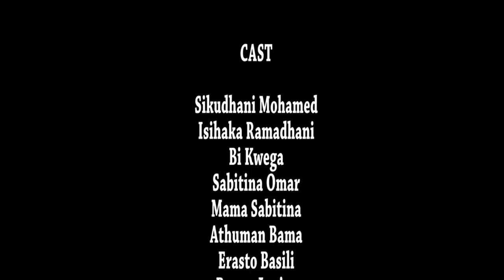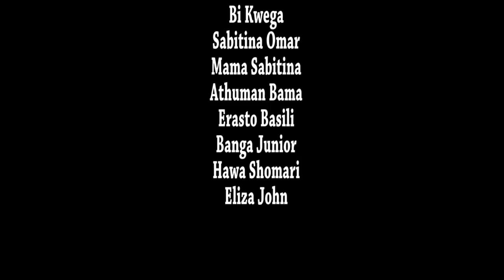Bibi Fatuma |Full Movie| - Sikudhani Mohamed, Isihaka Ramadhani (Official Bongo Movie)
Bibi Fatuma |Full Movie| - Sikudhani Mohamed, Isihaka Ramadhani, Bi. Kwega (Official Bongo Movie) Akim Movies

CAST: Sikudhani Mohamed, Isihaka Ramadhani, Bi. Kwega, Sabitina Omar, Athuman Bama
STORY: Isihaka Ramadhani
EDITOR: Khadija Abdllah
Ex. PRODUCER: Mpayu Films
DIRECTOR:  Isihaka Ramadhani